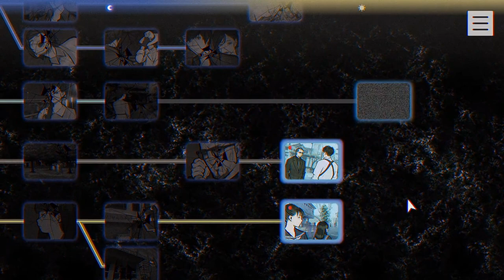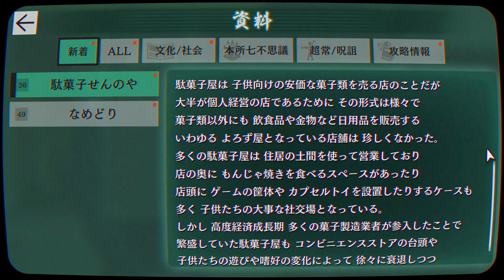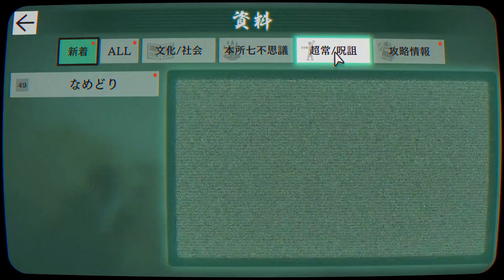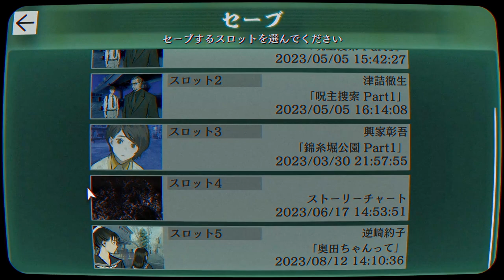【2人実況】悪いヤツの扱いぞんざいになりがち【パラノマサイト FILE23 本所七不思議】#14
一生女の子しかいない回で口がでろでろになりました。
次回も続けて撮った回なのですがかなり口が回ってません。先に謝っておこう・・・